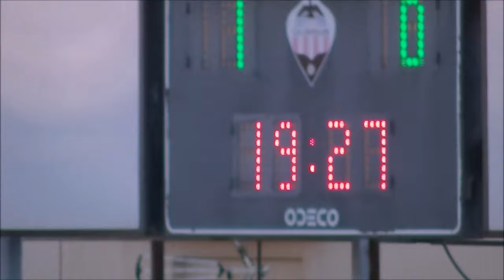Resumen C.D.CASTELLÓN 2-0 C.F.RECAMBIOS COLÓN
06/11/16. 14ª jornada, Grupo VI, 3ª división.